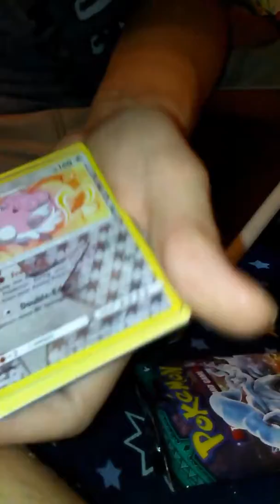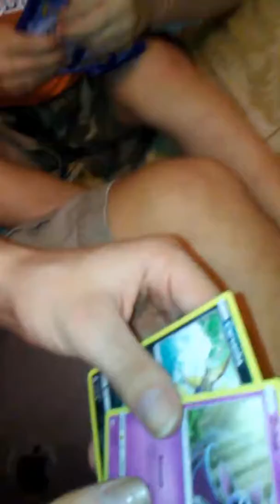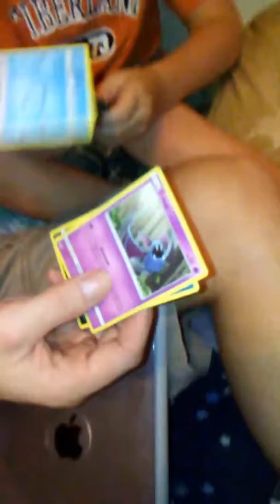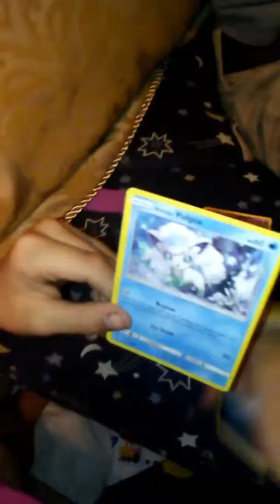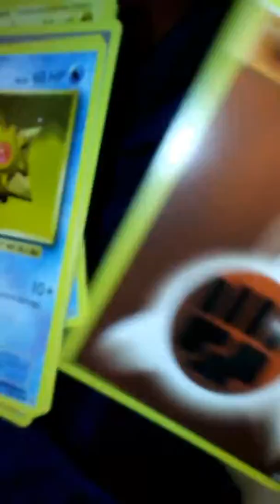Opening Pokemon booster packs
Burdette family opening 4 booster packs 2 guardians rising an evolution and a sun and moon no good pulls :( pokemon